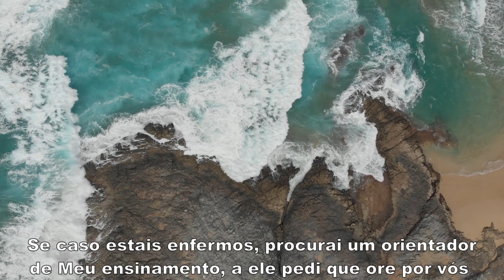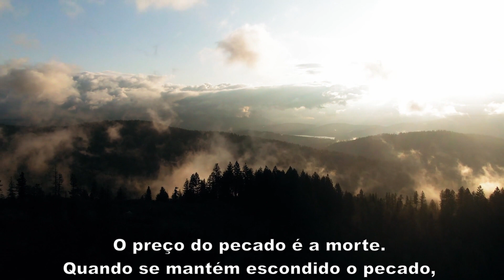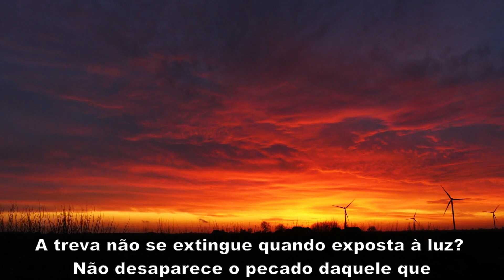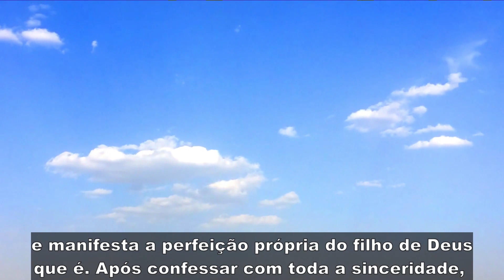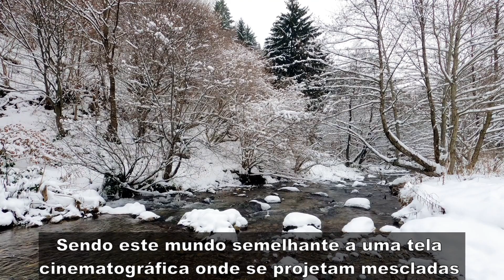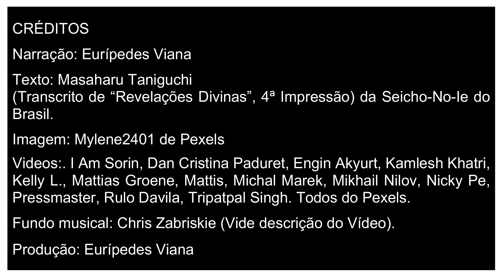REVELAÇÃO DIVINA DA CONFISSÃO - Masaharu Taniguchi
Esta é mais uma das Revelações Divinas que constam do livreto “Sutras Sagradas”. Está situado logo após o Canto da Vida Eterna, sendo uma espécie de introdução à Sutra Para Cura Espiritual (Sutra Sagrada contínua Chuva de Néctar da Verdade), também de autoria do Professor Masaharu Taniguchi.

Este vídeo deve ser assistido e compreendido com especial atenção: Se você o compreender bem, vai entender muito da filosofia da Seicho-No-Ie. Há quem considere esta, a segunda Revelação Divina mais importante, ficando atrás somente da Revelação Divina da Grande Harmonia, também disponível em nosso canal.

No que concerne à natureza do pecado (inexistência), esta mensagem traz uma primorosa síntese do que é ensinado na Coleção “A Verdade da Vida”.

Chance, Luck, Errors in Nature, Fate, Destruction As a Finale de Chris Zabriskie é licenciada de acordo com a licença Atribuição 4.0 da Creative Commons.